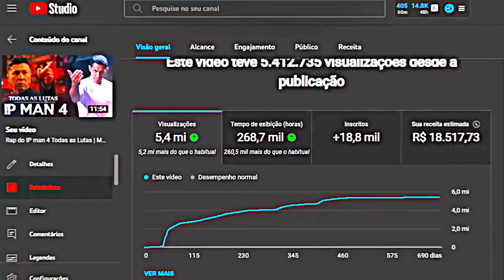Alex Poatan Pereira | Frio e Calculista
Lutador :  Alex Poatan Pereira

Fixa técnica